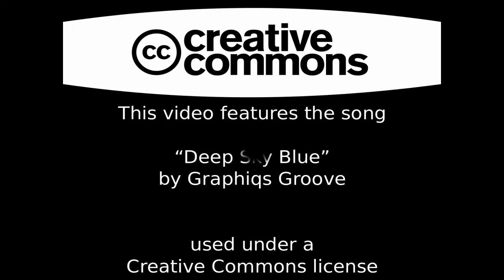Breezes.mp4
This is a day in the life of the Atlantic City windfarm windmills.  The time-lapse video was captured using the free Time-lapse / Stop-Motion Toolkit Music is Deep Sky Blue by Graphiqs Groove.  Produced using the open-source Openshot video editor.